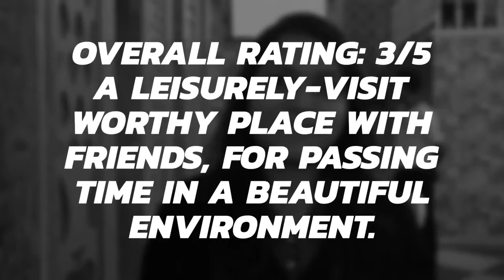Queen's Cafe: Review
Full review of Queen's Cafe,
MGF Metropolitan Mall, Gurgaon (3rd floor)

The review is based solely on the reviewer's discretion and has no influence from the cafe as such. Feedback is welcome!